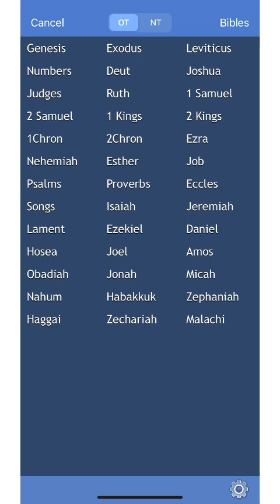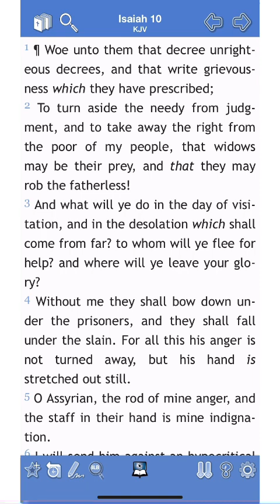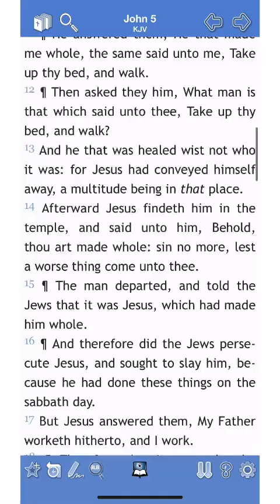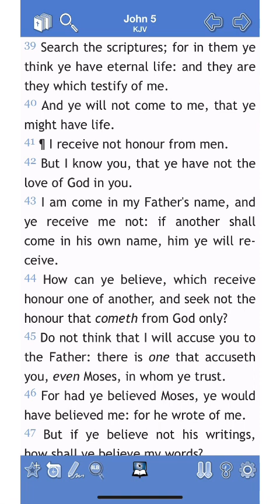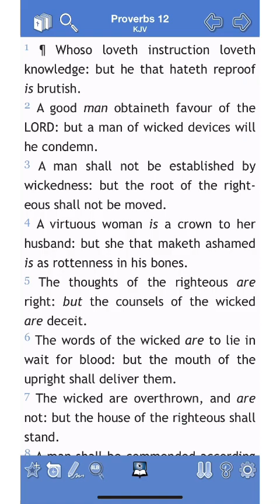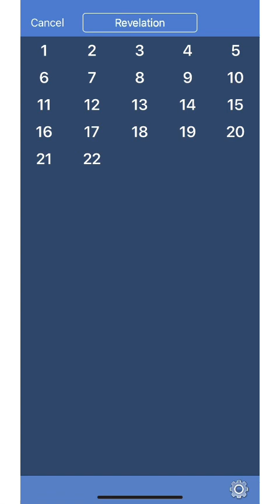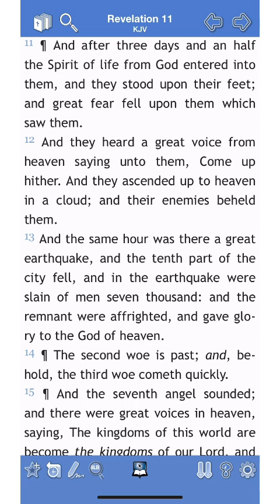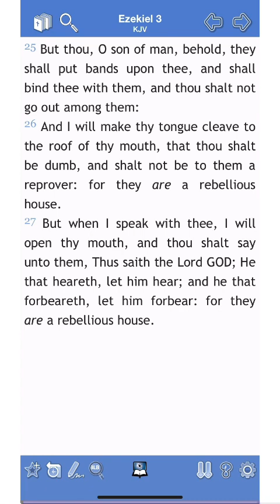Our Reasonable Service